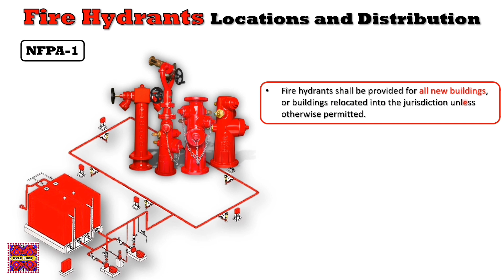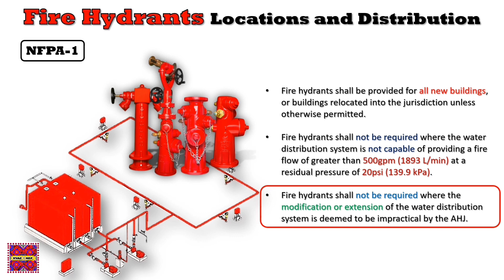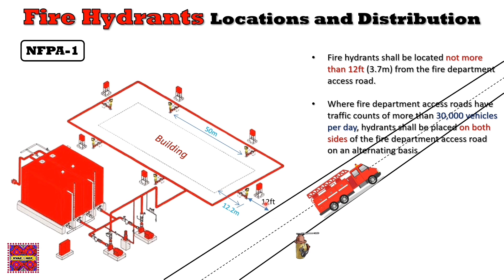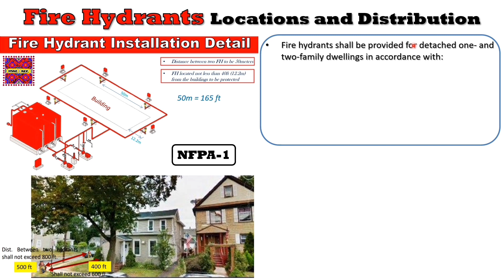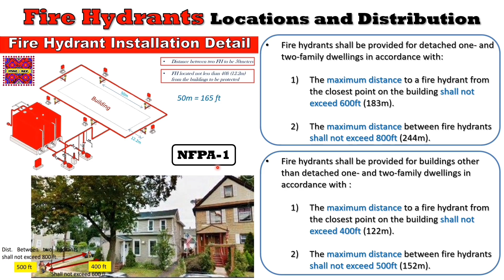Fire Hydrants Locations and Distribution NFPA-1 in Urdu/Hindi by Tanweer Ahmed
This is a fire fighting System tutorial video about "Fire Hydrant Locations and Distribution Installation Detail as per NFPA-1" in the Urdu/Hindi language. I have explained the basic construction detail of the Fire Hydrant System because most technical persons ask questions about these points.  It is basic learning detailed information about Fire Hydrant systems. It is also important for Firefighting/MEP technical staff. Here sharing my experience and knowledge that will be helpful to learn & grow for Engineers & Technical staff. If you found anything which is inappropriate then convey it in the comments for my information and rectification in the future.

00:00 Introduction
00:59 where fire hydrants are provided?
01:38 where fire hydrants are not required?
02:25 fire hydrant shall not be required
03:14 where fire hydrant shall be located?
04:04 where fire hydrant shall be placed according to traffic?
05:24 hydrant to hydrant distance
05:42 hydrant to building distance
06:06 hydrant to building distance for detached one and two-family dwellings
06:32 hydrant to hydrant distance for detached one and two-family dwellings
07:09 hydrant to building distance other than detached one and two-family dwellings
07:42 hydrant to hydrant distance other than detached one and two-family dwellings

Moreover, you can study the blogs/articles by Engr. Tanweer Ahmed through clicking the following:

1. Fire Hydrant System
2. Types of fire hydrants
3. Where should fire hydrants be installed?

You will acquire after completing this topic:

1. You will understand where fire hydrants shall be installed?
2. You will understand the NFPA-1 fire hydrant installation details.
3. You will understand the distance between fire hydrants.
4. You will understand the distance between the fire hydrant and the building.
5. You will understand the distance between the fire hydrant and the fire department access road.

Related videos for your watching:

1. NFPA-14 Pipe Schedule Method for Standpipe
2. NFPA-14 Flow Rate Requirements for Standpipe & Hose System
3. NFPA-14 Pressure Design Requirements of Standpipe & Hose System
12. Testing of Fire Hose Reel System
16. Combined Firefighting System Water Demand
17. Types of fire sprinkler systems fire suppression systems
21. Double Interlock Preaction Sprinkler System